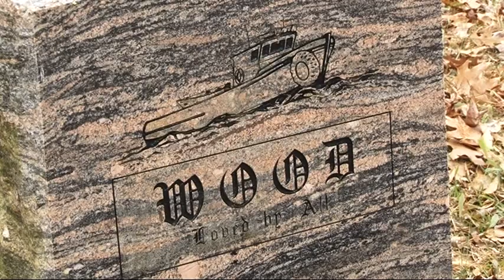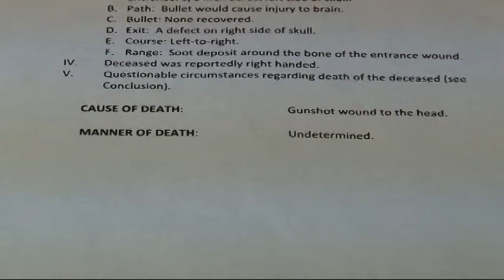Corey Wood Death Investigation Part 1: Feb. 2013